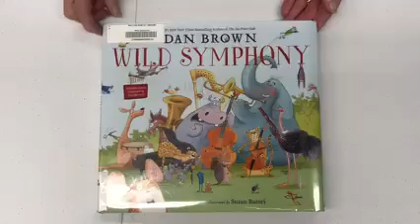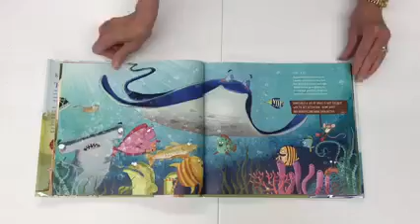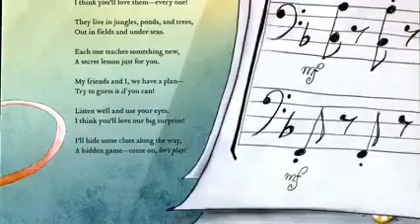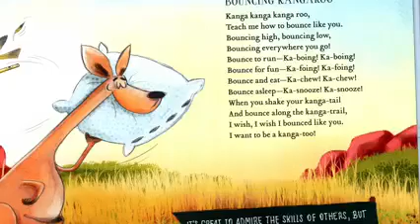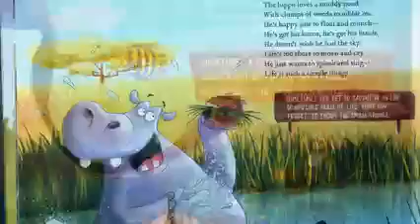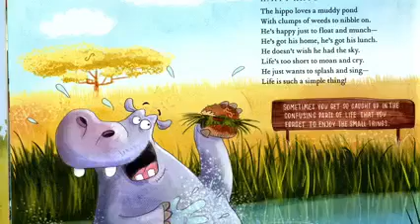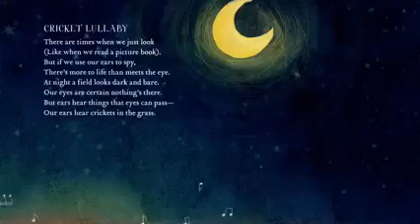Storytime for Children 2021 - Blue Hen Award Nominee!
Book: "Wild Symphony by Dan Brown
Illustrated by Susan Batori
Published by Rodale Kids